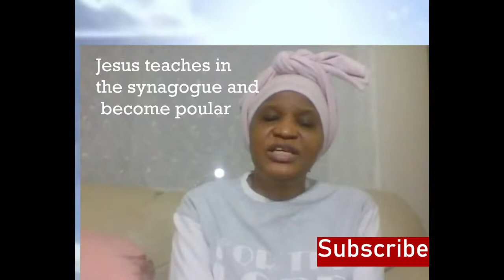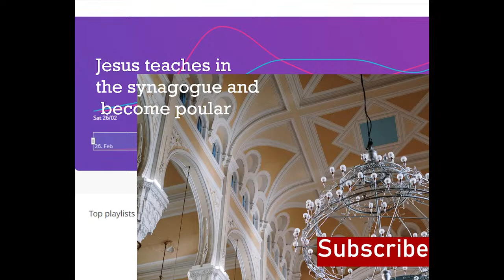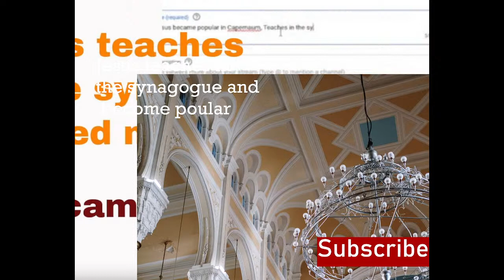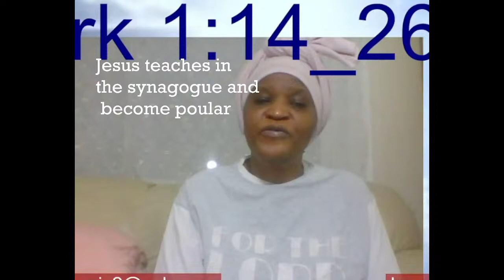Jesus became popular in the synagogue, Teach in the and healed many ,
Jesus teach and healed many , he  became popular in Capernaum, we learn that Jesus preached the gospel of the Kingdom . He teach and healed many  in Capernaum,  Be inspired by this Jesus video story .

For I will restore health to you,
    and your wounds I will heal,
declares the LORD.
     - Jeremiah 30:17

The healing ministry of Jesus was a core part of His holy ministry of proclaiming the kingdom of God.